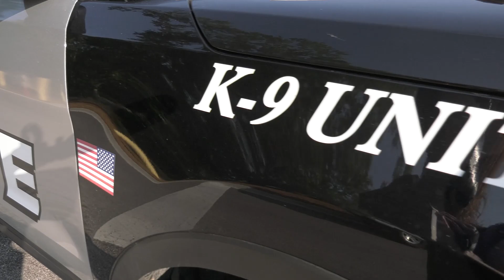An Evening for the K9s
Mark your calendar for the largest and best law enforcement K9 fundraiser in the State of Georgia - June 6, 2020 at the NeSmith Lane Building in Statesboro, Georgia!

Incredible raffle with guns, tvs, grills, etc - with a massive silent auction filled by recognized name brand companies, meet numerous K9 teams from across the Nation, enjoy food and drinks with great entertainment. All for $20 admission which includes a raffle entry!

Have a great night while giving back to a great cause. Last years event brought in over 600 in attendance and we raised 85k!